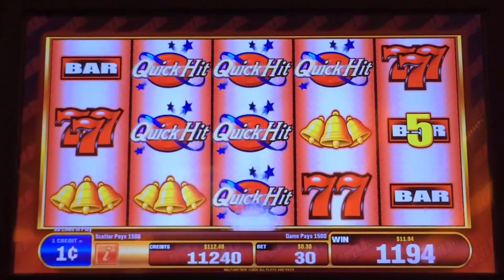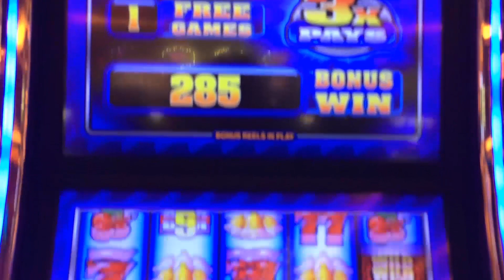Quick Hits slot machine, Line Hits & Bonus